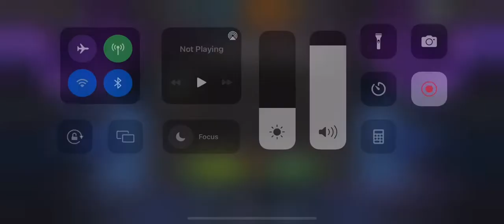My Best 6* Crystal in last 4 Years! - MCOC